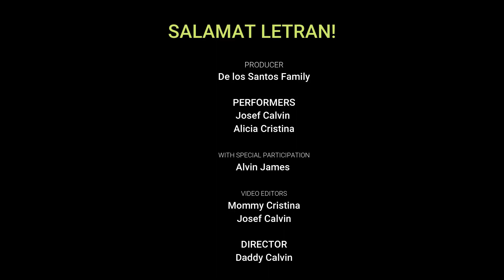Salamat Letran /Cover By Alice And Jc de los Santos